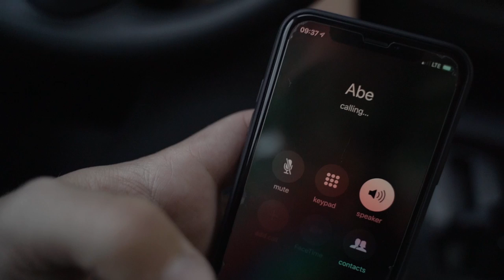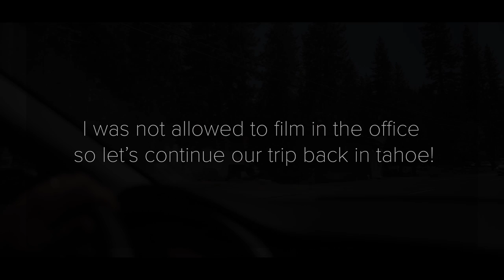BYE FRIEND, HELLO BIKE | WORK AND TRAVEL USA 2019 ep. 9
The journey continues but... We had to say goodbye to our friend Efka. Hope to travel more with you! As well we got our social security and brand new bikes in this video. I feel pretty excited about this vlog and I feel that finally, I am getting better at it!